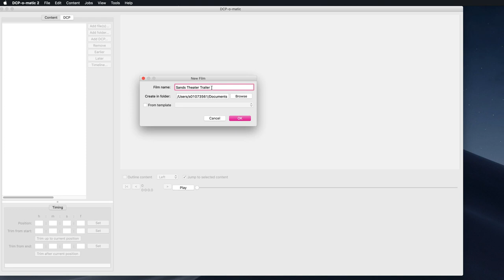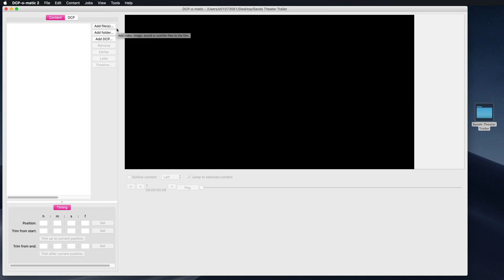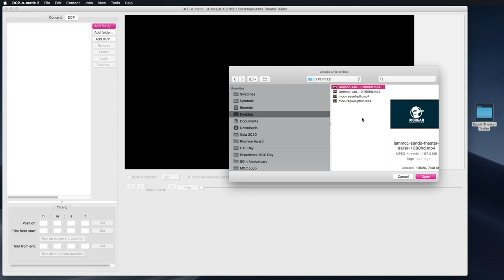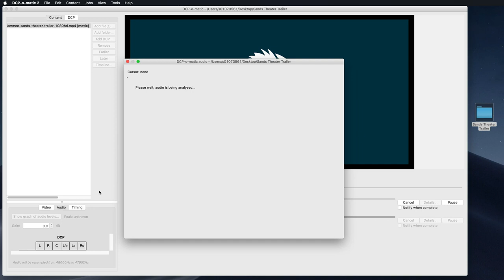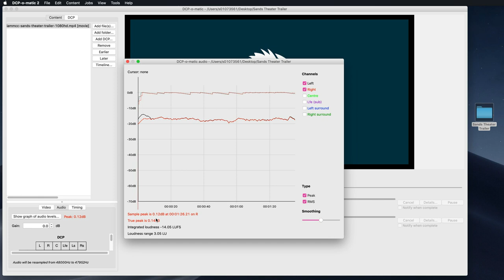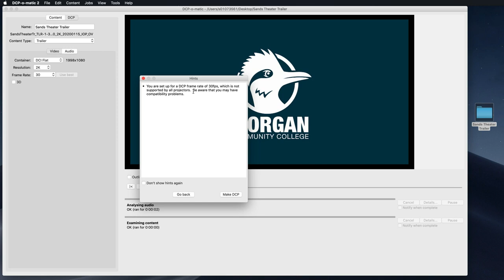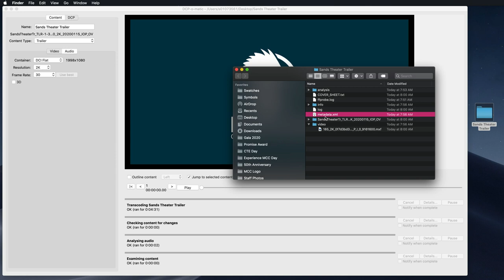Converting a video to a DCP (Digital Cinema Package) for movie theaters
Learn how to convert your video to a Digital Cinema Package (DCP) to be used in movie theaters using DCP-o-Matic. Also covers basic audio adjustments prior to conversion.